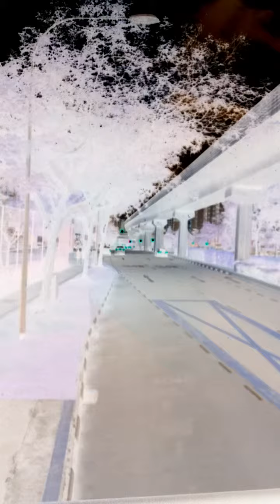Short 1 min film in negative world 119